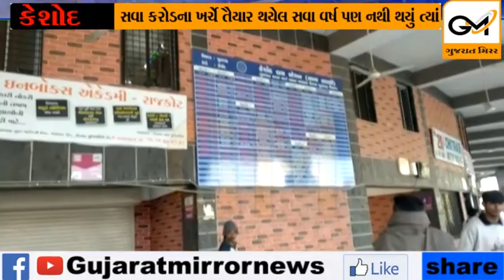કેશોદઃ સવા કરોડના ખર્ચે તૈયાર થયેલ સવા વર્ષ પણ નથી થયું ત્યાં જ ભ્રષ્ટાચાર ના પોપડા પડયા